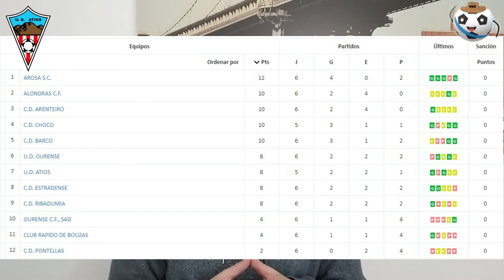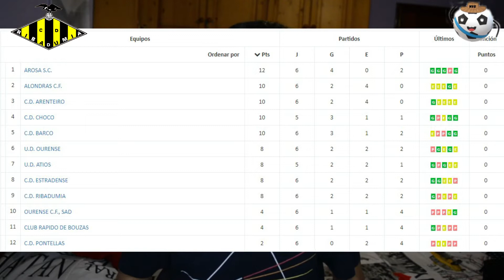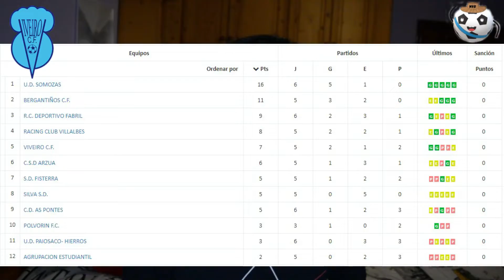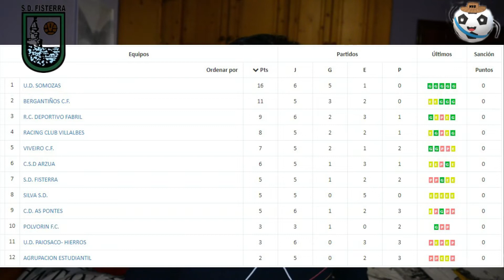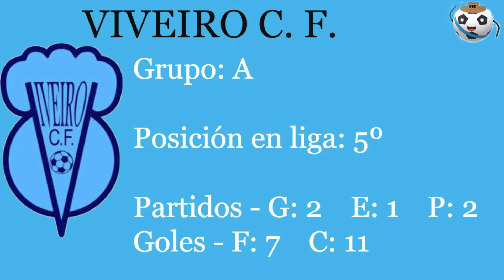De Preferente a Terceira | Quen é o mellor dos recén ascendidos?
Hoxe analizamos os 5 equipos que se sumaron á Terceira galega logo de ascender a tempada pasada.

Como están a rendir Viveiro, Fisterra, Estudiantil, Atios e Ribadumia?

Unha aperta futboleira, xente! Mil grazas a todos!